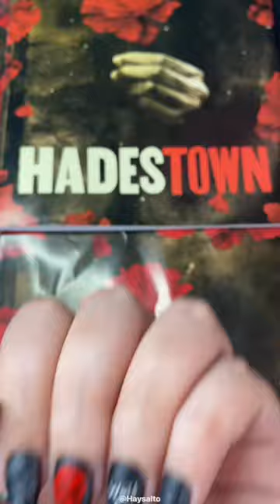My nails for Hadestown!